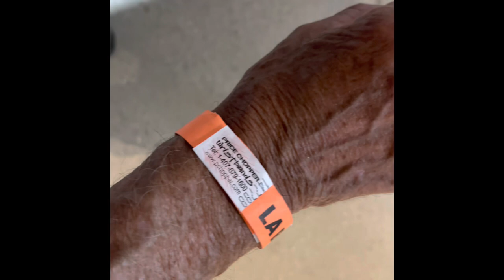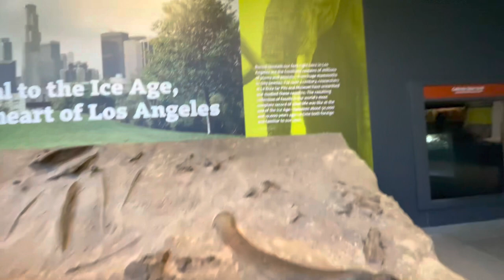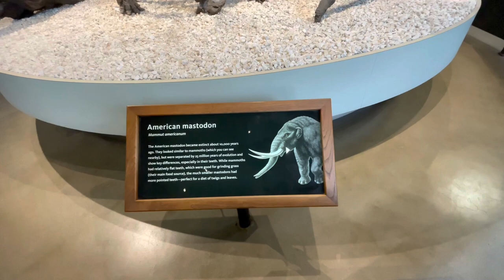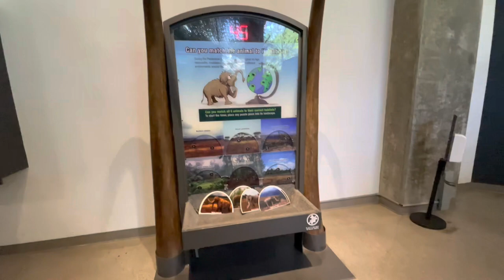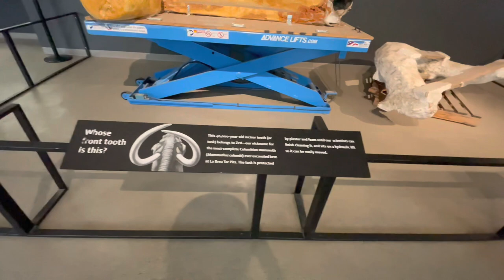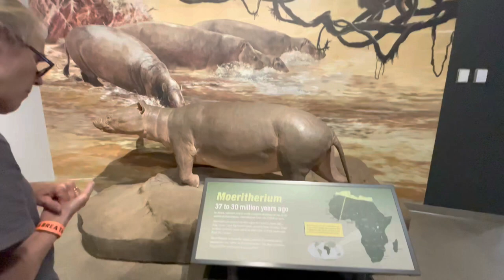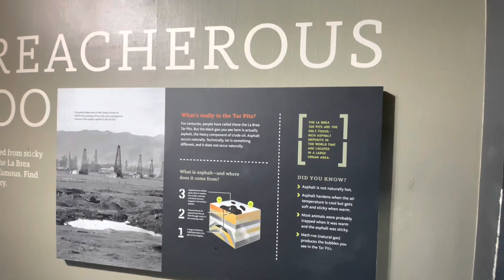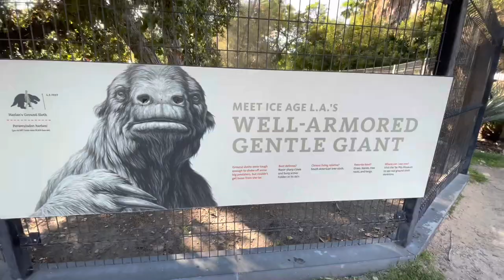Video Walkthrough Tour of the La Brea Tar Pits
This video was created using multiple video clips of a trip to La Brea Tarpits in Los Angeles on September 29, 2022. This is a comprehensive look at what you will see at the Hancock Park and George C. Page Museum. It is a fantastic museum and park with numerous excellent displays of the hundreds of ice age animal skeletons excavated from the various tar pits. You will find this video very informative about what you will see during your visit. Interestingly only one human, a partial female skeleton, The La Brea Woman, has been found. It is not on display at the museum out of respect for Native American Rights. It is worth a special trip! This is definitely a place to go and see in California and Los Angeles.